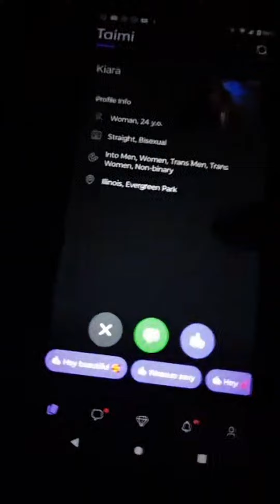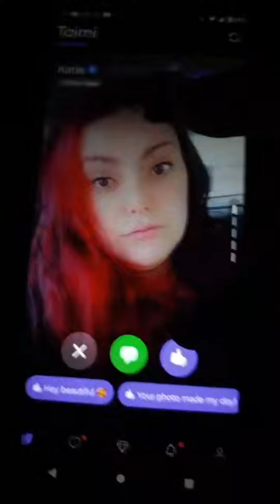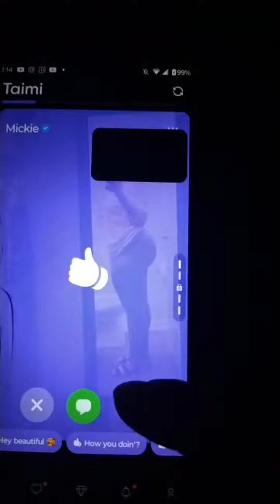Highlight 1:43:35 - 1:48:34 from hitting lick in 29 minutes stay JOIN